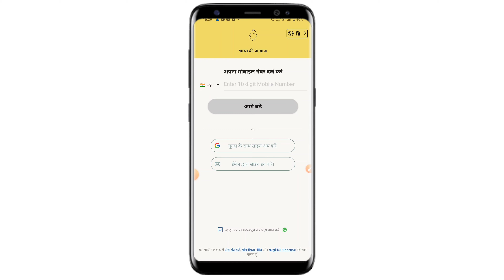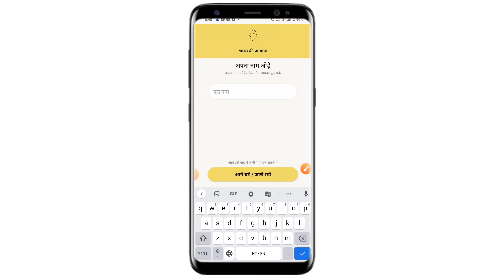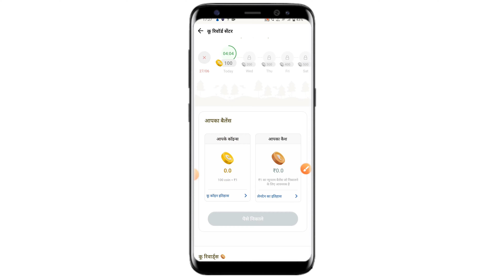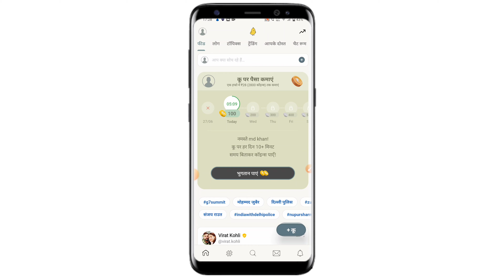भारत की इस ऐप्प से कमाइए पैसा 10 मिनट इस्तेमाल करके | online paise kaise kamaye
भारत की इस ऐप्प से कमाइए पैसा सिर्फ ऐप्प को इस्तेमाल करके app se paise kamaye ghar baithe paise kaise kamayemobilese

hellow dosto
ummed krte hai aapko ek aur bhartiye app se paise kamane wala ye video pasand aayega jha par aap har din apne mobile me es app ko estemal krke hi dher sara paisa kmaa skte hai jiska name hai koo to aap video ko pura dekhe khud hi sab kuch samjh aayega aur aap like karke jaoge

1. bhart ke app se paise kaise kamye
2.online indian app se paise kaise kamaye
3.indian app
4.make money from indian app
5.bahrtiye app se paise kamana seekhe
6. mobile se
7.ghar baithe
8 best indian app to earn money
9. bhart ki app se kamaye paisa
10. paisa kamne wala bhartiye app

 earn money online make money online 2022 earn money online 2022 how to make money online 2022 how to earn money online 2022 freelancer for beginners online paise kaise kamaye